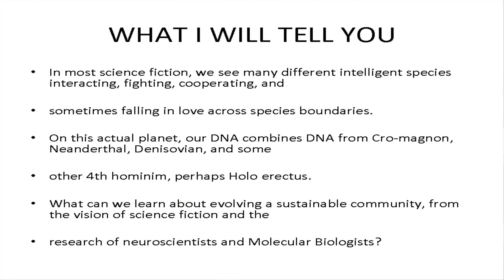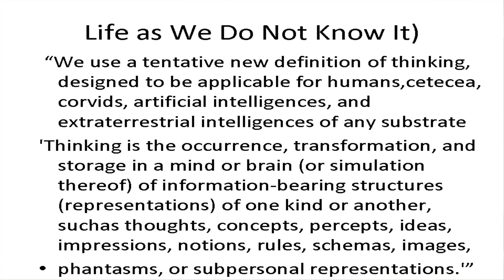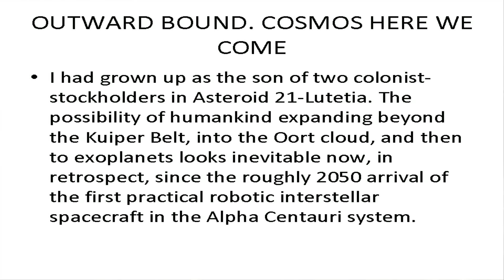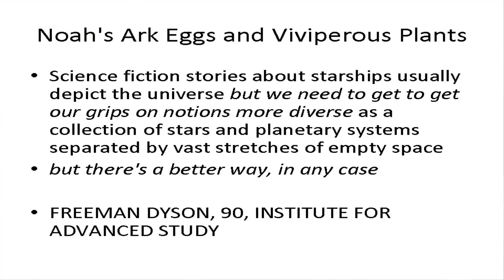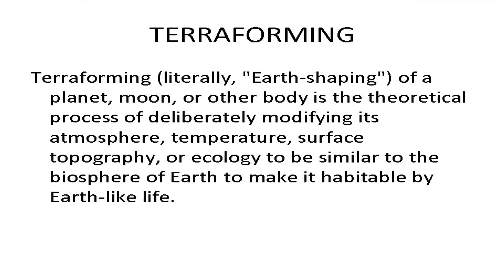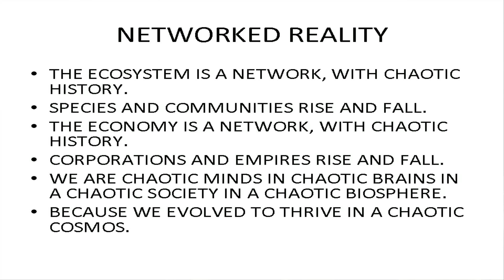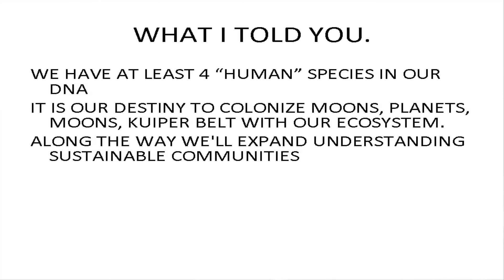Neuroscience of clarity: Jonathan Vos Post at Clarity and Gravity TedxLAMircaleMile